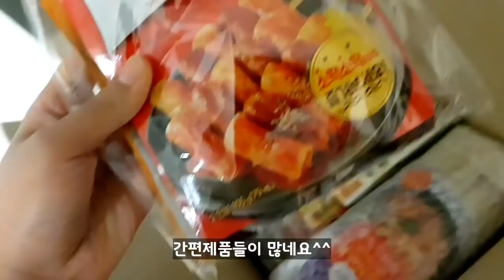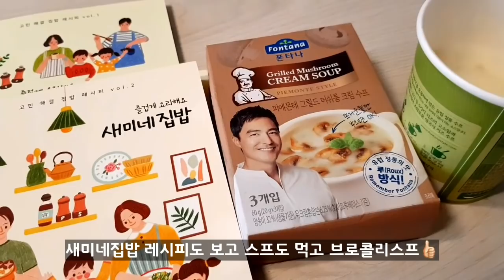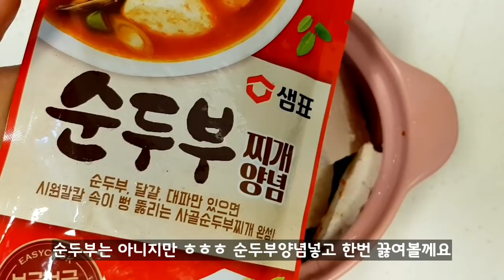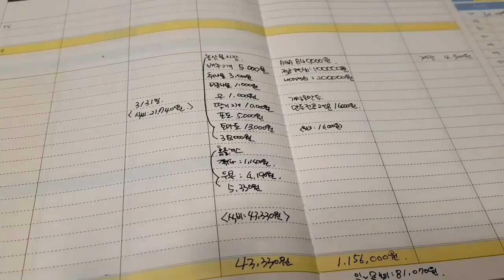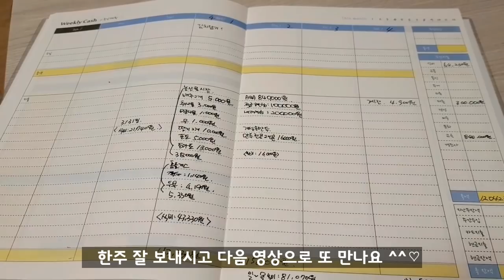식비절약 4월첫째주 #29 드디어 연두협찬 꿈이 이루어졌어요!!그리고 주말나들이와 삼겹살 구워먹은 주말 식단영상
안녕하세요:)
이번영상은 커뮤니티에 올렸듯이 연두협찬 받은 택배박스 개봉 영상이 올라왔어요 😆
다시한번 구독자여러분께 감사인사올립니나🙆‍♀️🙇‍♀️
한동안 양념류 식비는 안들거 같아요^^ 연두 진짜진짜 맛있는데 종류별로 생기다니 진짜 너무 기뻐요^^!!

일요일에는 나들이 가고싶어서 가까운 선녀바위 해수욕장과 세계평화의숲에 갔다왔어요~
탁 트인 곳이니 괜찮을거같아 마스크쓰고 다녀왔답니다~ 저희는 인천은 벗어날수 없어서 인천안에서만 갔다와야 해요~
많은분들이 이번주말 가볍게 나들이 하셨지않을까 싶어요 :)

금요일식단:칼국수/샘표밑반찬

토요일식단:크림파스타/취나물무침2가지,두부찌개

일요일식단:돈까스/삼겹살구이

즐거운 한주 시작하시고 오늘도 재밌게 봐주세요🤗